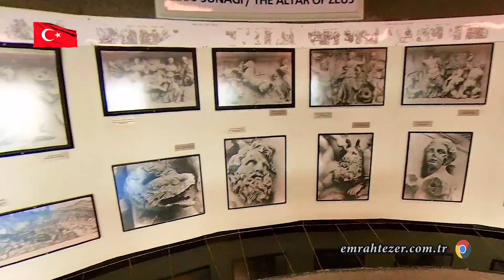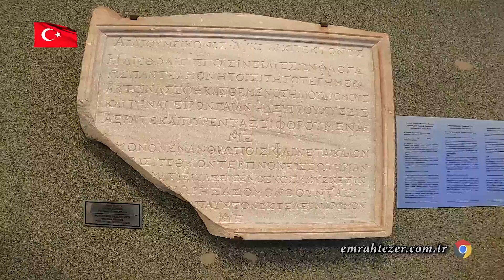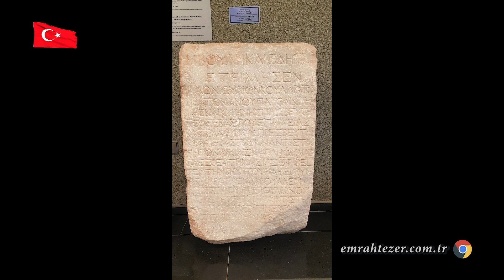Bergama Arkeoloji Müzesi - İZMİR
1878'de Bergama'da Carl Humman ve Alexander Conze başkanlığında başlayan arkeolojik kazılar sonucunda, 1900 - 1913 yılları arasında akropolde yapılan kazılar sırasında bugünkü Alman Kazı Evi yakınlarında bir depo müzesi inşa edilmiştir. Bu depo, o dönemde Türkiye'de bulunan iki arkeolojik opus deposundan biridir. Bergama'da 1. Dünya Savaşı nedeniyle kesintiye uğrayan kazılara Theodor Wiegand başkanlığında yeniden başlanmıştır. Aynı yıl, Akropolis kazılarına ek olarak Asklepieion kazılarının başlamasıyla birlikte, opusların sayısı artmış ve yeni bir müze binasına ihtiyaç duyulmuştur. 1932'de Bergama'ya gelen Mareşal Fevzi Çakmak, konuyla yakından ilgilenmiş ve ziyaretinden sonra yeni bir müze kurulmasını emretmiştir. Mimar Bruno Meyer ve Harold Hanson tarafından hazırlanan proje, 1932 sonunda tamamlanmış ve 1933 yılında İzmir Valisi Kazım Dirik'in resmi isteği ile üs kazı çalışmaları başlatılmıştır. 13 Nisan 1934'te Bergama ziyareti sırasında sağlık merkezi olan Asklepieion'u ziyaret eden Mustafa Kemal Atatürk, müze binasının inşaatının devam ettiğini görmüştür. Yapımı tamamlanan Bergama Müzesi, 30 Ekim 1936'da İzmir Valisi Fazlı Güleç tarafından ziyarete açılmıştır. Müze binası, galerilerle çevrili geniş bir dikdörtgen avludan ve bu avlunun arkasındaki dikdörtgen bir sergi salonundan oluşmaktadır.

Avlunun galerileri açık hava müzesi için uygun olduğundan, bazı eserler burada sergilenmiştir. 1924'te Bergama Halk Evi binasında Etnografya ve Arkeoloji Müzesi tamirata alındığı için, arkeolojik eserler yeni müze binasına taşınmıştır. Etnografik eserler ek binanın inşaatından sonra 1979'da bugünkü müze binasına götürülmüştür. Ek binada, avlunun ve sergi salonunun bulunduğu bölümün yanına yerleştirilmiş dikdörtgen planlı bir yapı vardır; girişi avludan salona açılan bir kapı ile sağlanmaktadır. Müzenin arka tarafına depo, laboratuvar, fotoğraf odası, arşiv gibi birimler eklenmiştir.

Müzedeki buluntuların büyük kısmı, Bergama ve çevresinde yapılan kazılarda ortaya çıkarılan erken dönem Bronz döneminden Bizans dönemine kadar çeşitli dönemlere ait olan eserlerden oluşmaktadır. Etraftaki arkaik yerleşimlerden elde edilen buluntular arasında Bergama heykel ekolune ait örnekler, Pitane ve Gryneion'dan gelen Arkaik Dönem buluntuları, Myrina pişmiş çömlekleri dikkat çekmektedir.

Bergama Arkeoloji Müzesi’nin Etnografya bölümünde halılar, yöre geleneğinde işlenen kilimler (Yuntdağ, Yağcıbedir, Kozak, Bergama dokumaları), kumaş dokuma örnekleri, el işleri ve diğer Anadolu bölgelerine ait diğer el yapımı eserler sergilenmektedir.